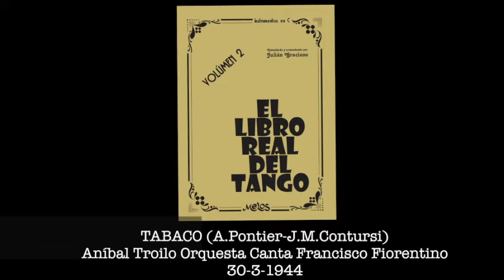TABACO Aníbal Troilo Orquesta Canta Francisco Fiorentino 30 3 1944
EL LIBRO REAL DEL TANGO VOL.2 por Julian Graciano